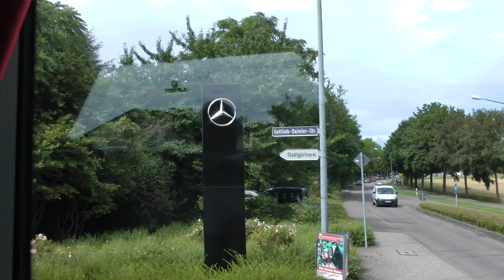driver view bus ride in Germany from Rastatt to Kehl on B3, A5 and B28 (1 of 3)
This is part 1 of 3 showing the road and scenery from Rastatt, Germany to Kehl, Germany. Specifically, the video starts on B3 in Rastatt at the Mercedes plant and ends up at the bus stop in Kehl on B28 where Viking Cruise buses stop for Rhine River cruises. A significant portion of the trip was on the A5 Autobahn. Driver views are shown for almost the entire trip and this video was taken in 1080/60p format for optimal video quality. Some of my highway videos in the U.S. have proved popular and I am hoping some people will enjoy these highway videos of German highways and traffic.  We were riding in a Mercedes Benz bus for this entire trip.